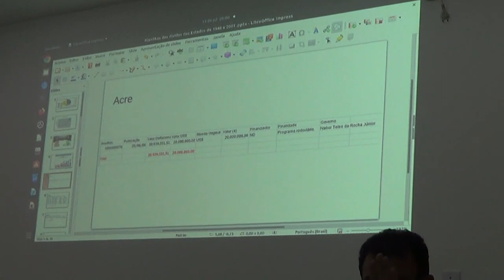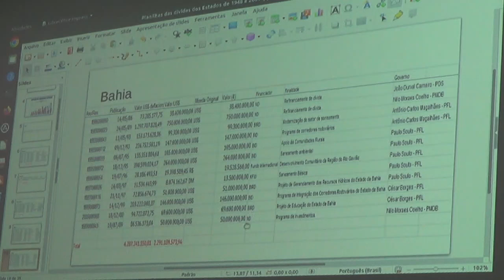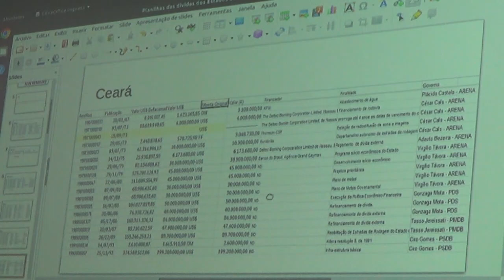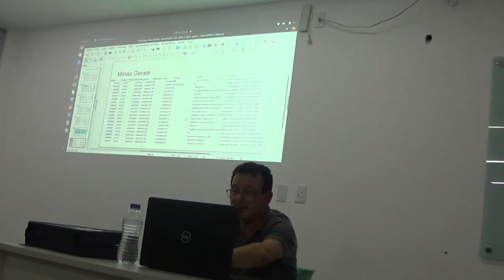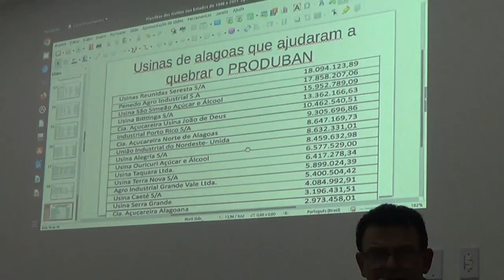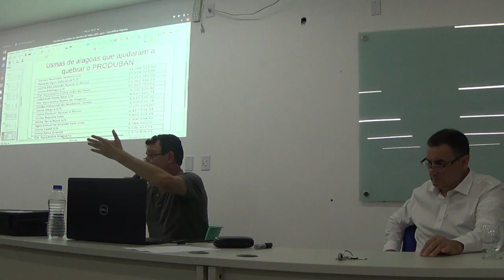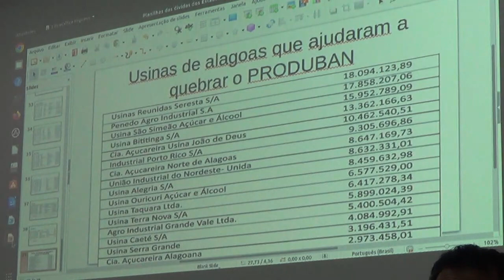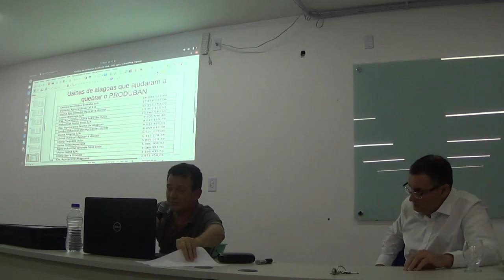Seminario Int. Las experiencias de auditorías de deuda pública y su papel en las políticas sociales.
UFAL, unidad Santana de Ipanema, Alagoas, Brasil, 11/07/2023.